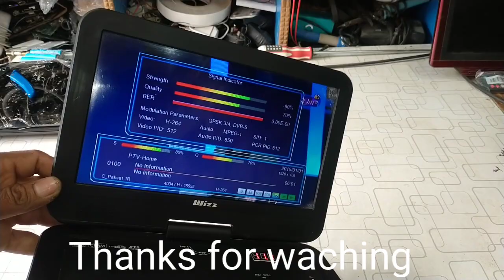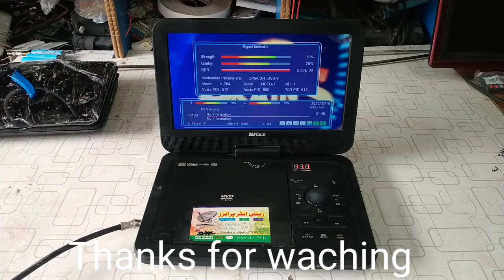Wizz Red Yellow 3Patti Dvd Sat Finder|Dvd Sattelite Finder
dvd satellite finder rewiew
finder dvd
dvd sat finder
10 inch dve satellite finder
finder for dish setting
dish setting ke liye finder
how to make dvd satellite finder
make dvd satellite finder
make finder for dish setting
zoom signal finder
New dvd satellite finder
Raees electronics islamabad
barma town
tech ghaffar
ghafar tech